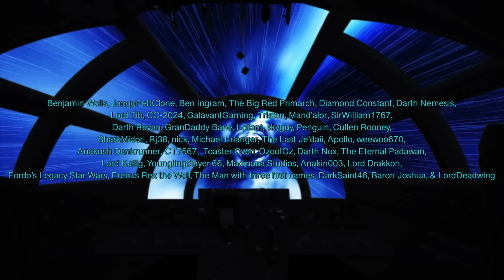What If Master Tyvokka Trained Anakin Skywalker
Wookiee Jedi Master Tyvokka was a leading member of the High Council during his days. What If Tyvokka Survived & Trained Anakin Skywalker? Would he be the perfect blend of instructor that Anakin needed? Would his lessons meld well with Anakin? Would Tyvokka's Wookiee rage stop him from instructing someone like Anakin?